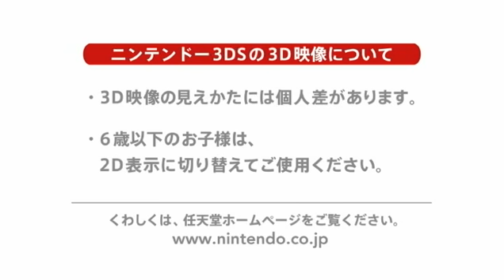3DS STARFOX64 3D E3PV